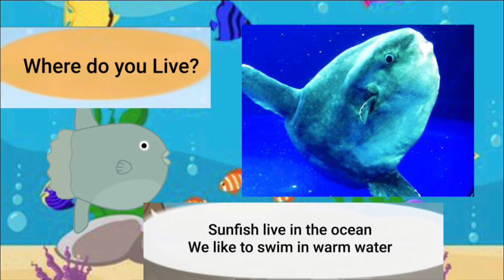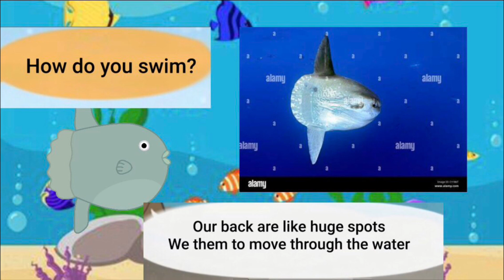Meet the Animals 10: Sunfish